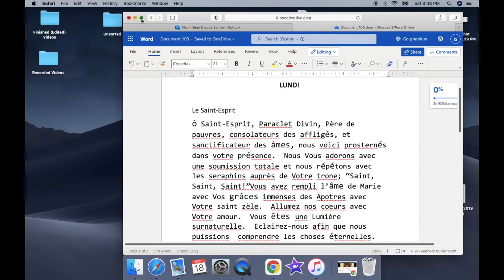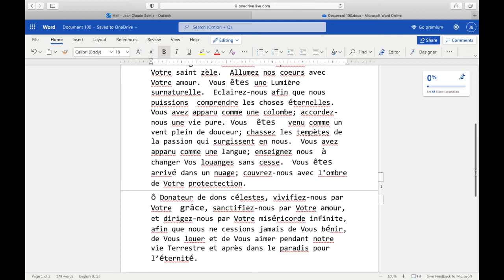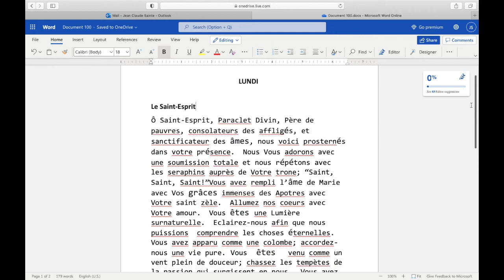Le Saint-Esprit - Prière du Lundi @SHALOM TECH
Prière du Lundi  @SHALOM TECH